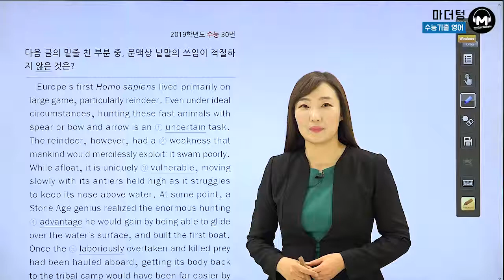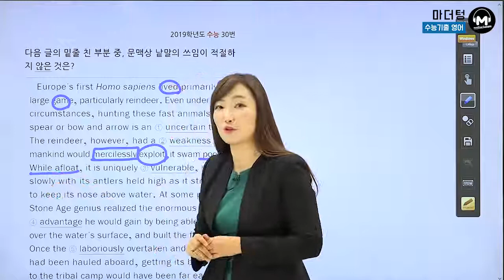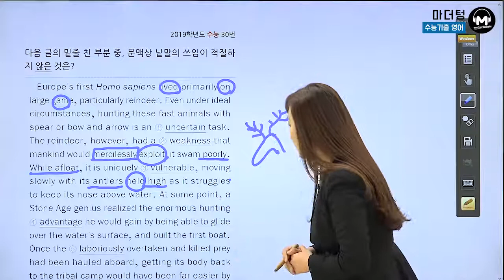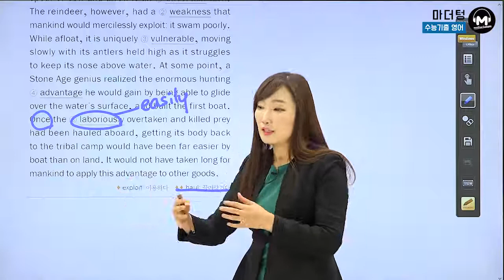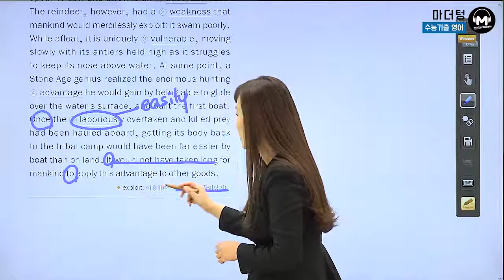[마더텅] [수능기출 영어 어법어휘] 2019학년도 수능 30번 (해설 : 이미정 선생님)